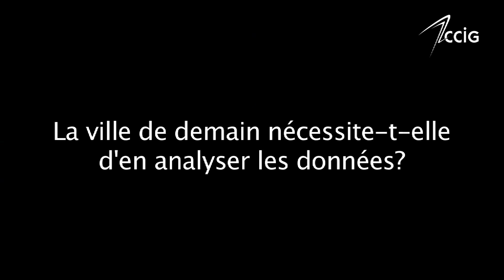[INTERVIEW DE LA SEMAINE] Christophe Zimmermann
Christophe Zimmermann, directeur d'Agorapublica Sàrl, nous parle de la façon de mesurer les besoins des habitants pour créer la ville de demain.